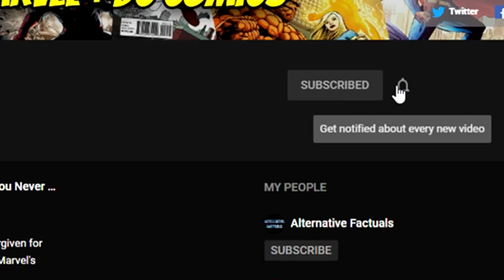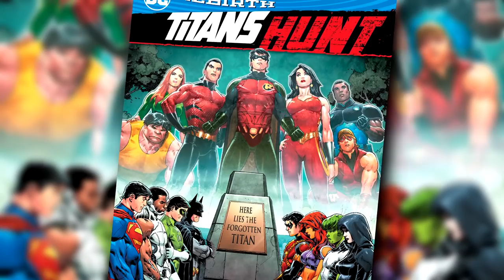Who Is Bumblebee Of DC Comics? One of DC's First Black Female Heroes!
Twitter.com/BlerdMinusFear
Facebook.com/BlerdWithoutFear/
Instagram.com/blerdwithoutfear